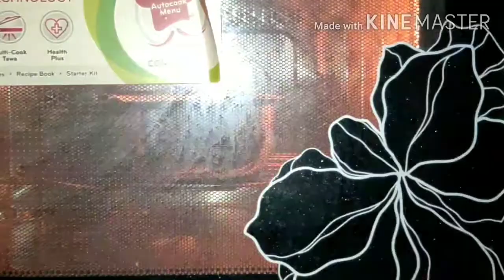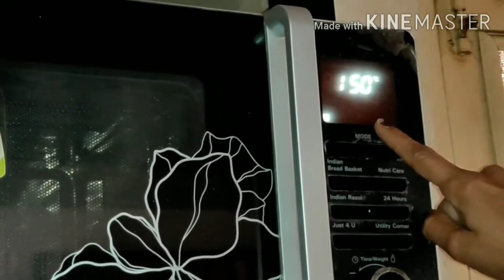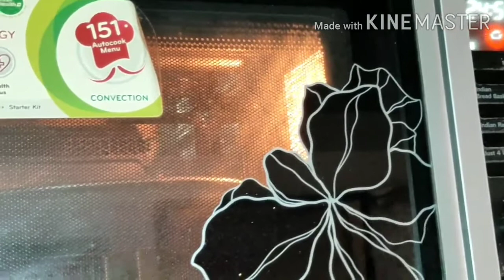હોમ મેડ ટોસ્ટ/ ટોસ્ટ રેસીપી /બેકરી માંથી મલે તેવા ટોસ્ટ હવે ઘરે બનાવો / Home made toast /Rusk